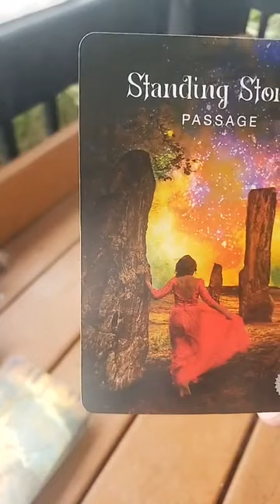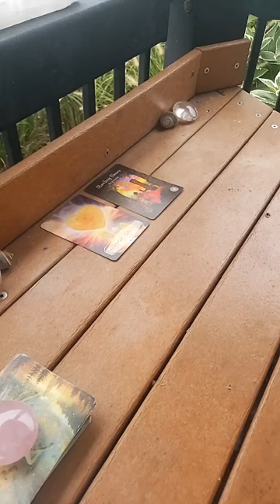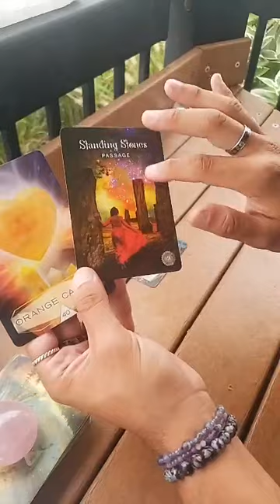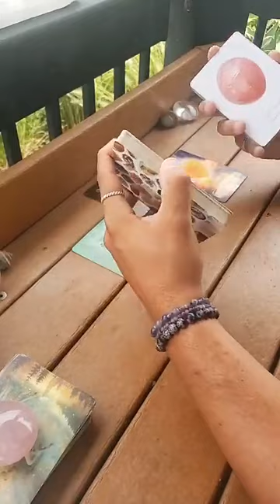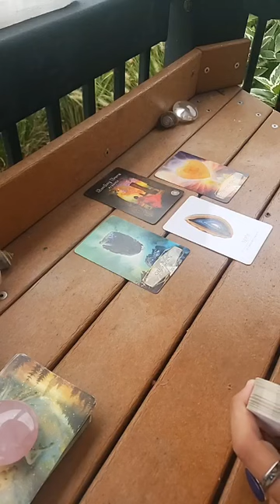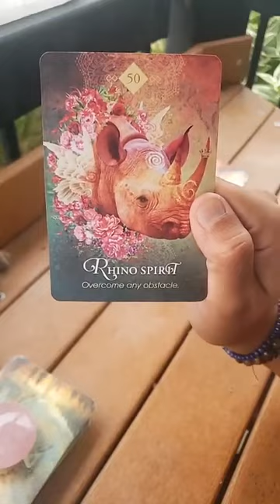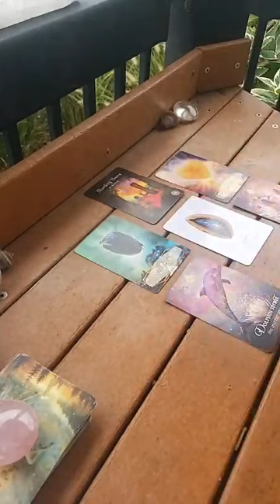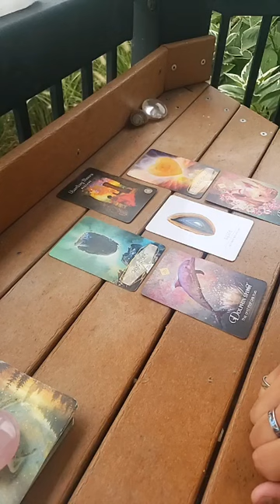New Moon in Virgo Collective Energy + Crystal Recommendations